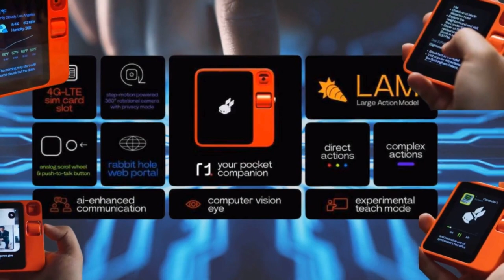The Human Machine Interface: Merging Science, Technology, and Humanity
Ever wondered what it would feel like to communicate with machines just as naturally as you do with humans? Join us at ScienSE1, where we translate the complex world of science into simple everyday language.
🔬 Tech Synergy: In this episode, we explore 'The Human Machine Interface (HMI),' a reality in our contemporary world. This interface is the bridge, the translator facilitating our kindred spirit conversation with machines.
🚀 Converging Futures: The Human-Machine Interface: Dive into the incredible world of Science, Technology, and Humanity converging at 'The Human Machine Interface.'
🎙️ Revolutionary Voice Technology: Streamlining the Future: Imagine a world where your voice becomes the key to unlock the unlimited potential of technology. No more tedious typing—just speak, and let the technology do the rest.
🤖 Tech Companion: Rabbit R1 AI: Explore the 'Rabbit R1 AI device,' not just a piece of technology but a companion that understands your commands and carries them out instantly. It's a fine testament to our technological evolution.
🔍 Tech Triumph: The Rabbit R1 AI device understands human language, learns, and improves itself—a science fact revolutionizing our daily lives.
🌐 Tech Fusion: The Human Machine Interface is blending science, technology, and humanity, making technology more intuitive and human-like.
🔮 Future Convergence: Rabbit R1: In this digital age, where machines and humans converge, the Rabbit R1 AI device plays a significant role. It's an exciting glimpse into a future where humans and machines coexist and cooperate.
🤝 Symbiosis of Humans and Technology: The Human Machine Interface is creating a world where technology isn't just a tool but an extension of ourselves. It's about bridging the gap between humans and technology.
🌟 Revolutionary Integration: We are at the dawn of a new era, where humans and machines speak the same language. The Human Machine Interface is a reality we live and improve each day.
Keep exploring, keep questioning, because science, simplified, is science for everyone.
00:00 Introduction
00:17 Tech Synergy
00:27 Converging Futures: The Human-Machine Interface
00:38 Revolutionary Voice Technology: Streamlining the Future
00:50 Revolutionary Voice Technology: Streamlining the Future
01:13 Tech Fusion
01:39 Symbiotic Interface
02:02 Revolutionary Integration